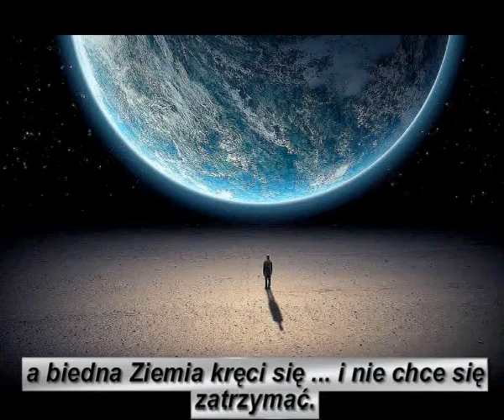...A ŻYCIE TRWA!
Altar Wolsk — Życie trwa, więc trzeba iść dalej...